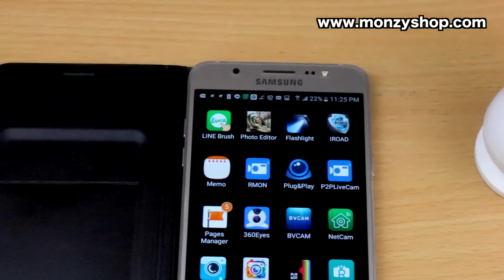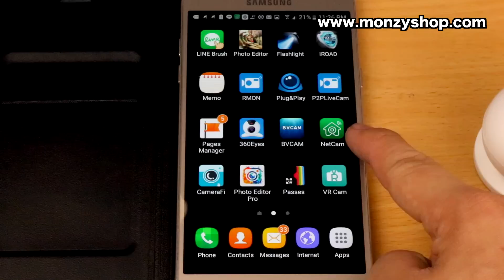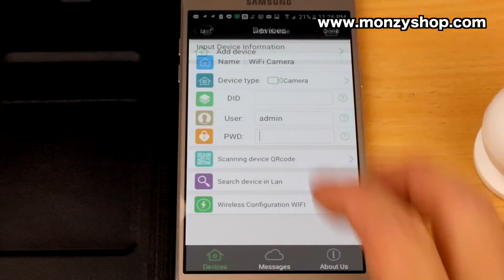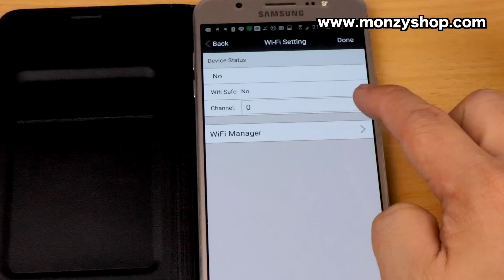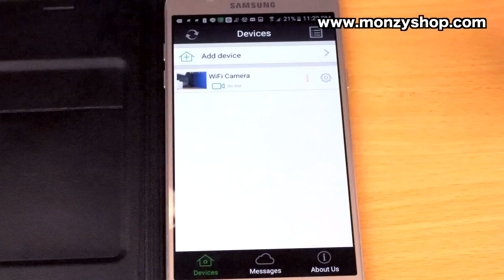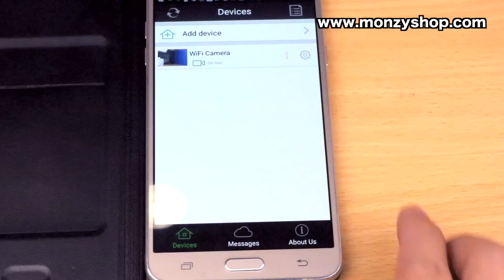กล้องจิ๋วดูผ่านเน็ต Mini RobotR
กล้องจิ๋วดูผ่านเน็ต Mini RobotR แอบถ่ายดูผ่านมือถือได้ ออนไลท์ได้ กล้องจิ๋วมากๆ สนใจติดต่อ monzyshop.com